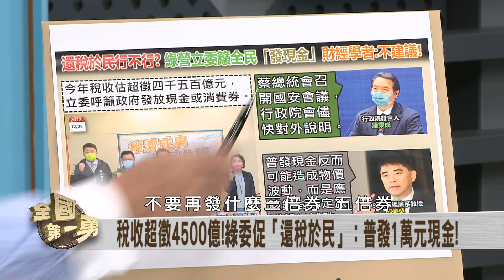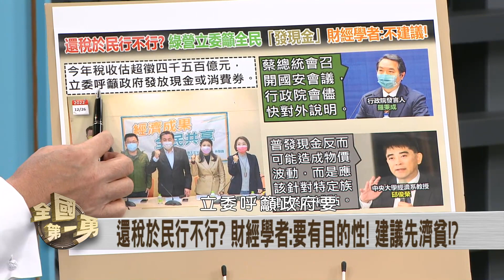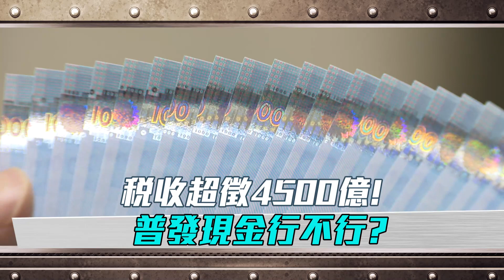稅收超徵4500億！普發現金行不行？【全國第一勇 精華】2022.12.27(3)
📌兵役恢復一年！小英親開記者會說明！
📌單日共71架次共機！扭曲美援"跳票"？
📌綠委籲全民發現金！政院:國安會討論！
📌張峻叫版傅崐萁！花蓮藍出走民眾黨？

【主持人】
徐國勇

【節目來賓】
國民黨台北市議員-游淑慧
亞太菁英協會秘書長-王智盛